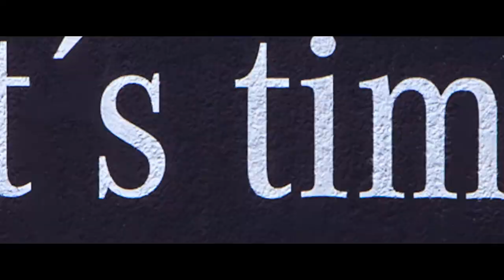Mercedes Benz - Grow Up Murals | Streetart Urban Art | Videoproduktion Berlin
Mercedes Benz - Grow Up Murals by Xi-Design

Million Motions | Videoproduktion Berlin